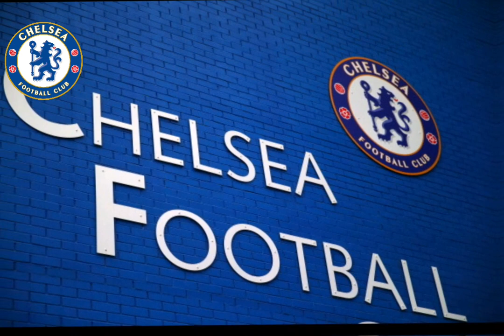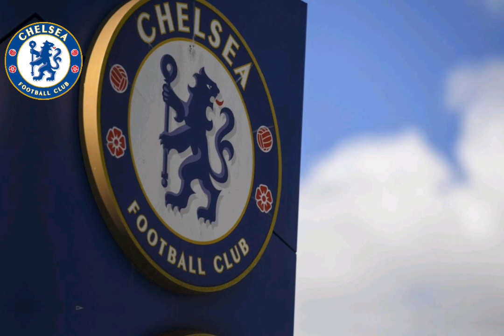🔵⚪ CHELSEA TRANSFER NEWS: CHELSEA DEAL. WOW DONE DEAL ✅ CONFIRMED ✅. SKY SPORTS CONFIRMED The DEAL 💯